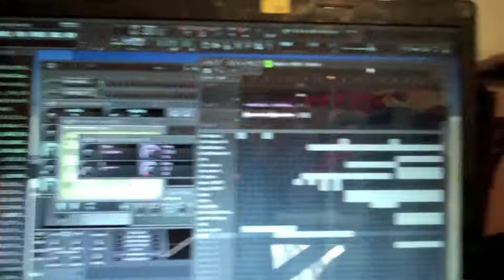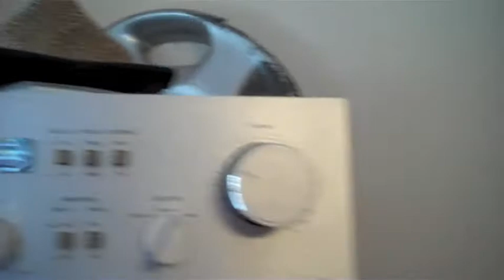Illuminous Free #15 Featured Producer Cory Grindberg (Audio Perm)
The final member of Audio Perm we have to feature is Cory Grindberg, check it out. wag.

To catch up on all the other things weve been doing go